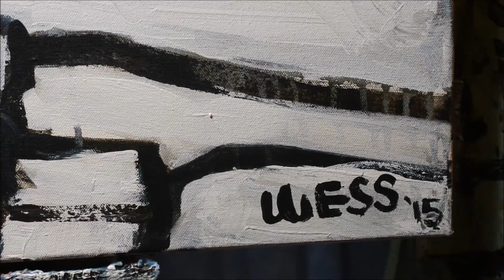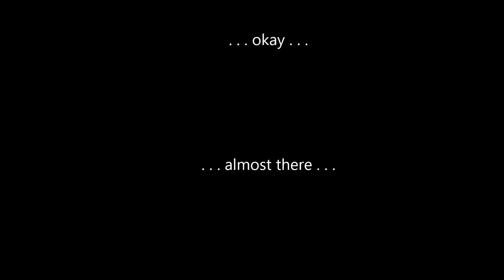Painting Process: Abstracted Bicycle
Painted this one from a blind-contour drawing I did years ago in a sketchbook. I liked the blind-contourness of it so much, I just had to paint it. I felt it would work best in this sparse black and white style. I think I was right; I like the results.

facebook: search for "Wess Foreman, Artist"